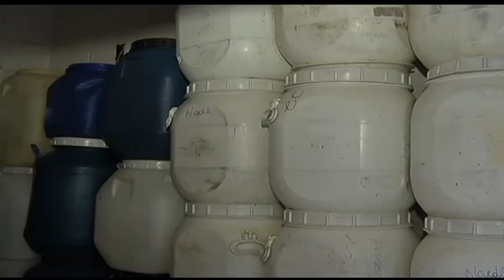Café com TV 10/06/2018 - Haras Mirim e os Mini animais - Bloco 03